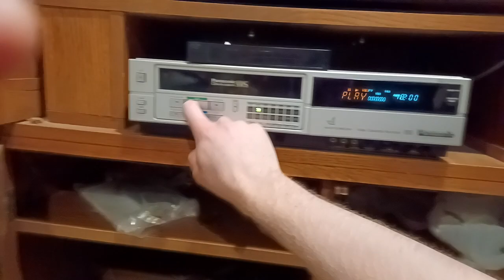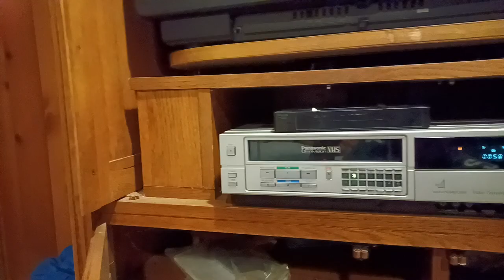Panasonic PV-1530 VCR in progress but still at work